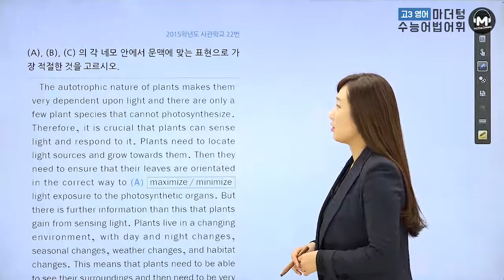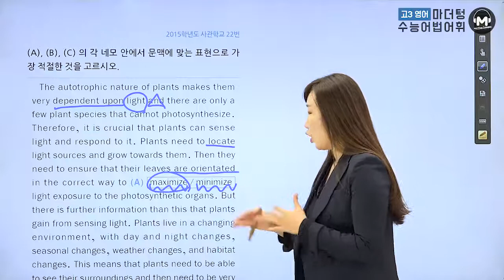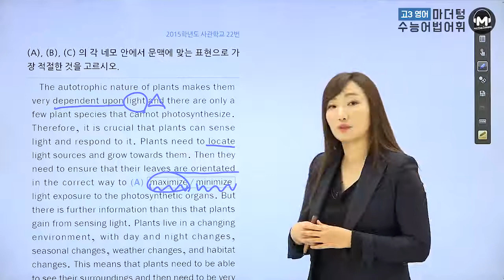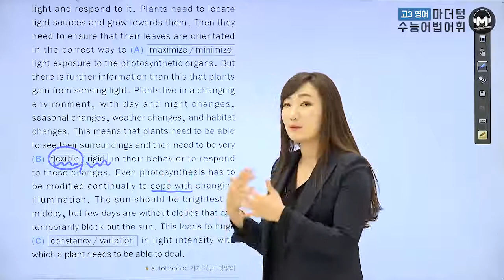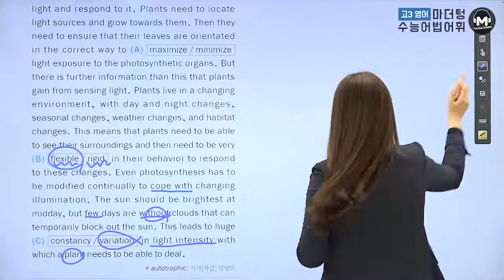[마더텅] [수능기출 영어 어법어휘] 2015학년도 사관학교 22번 (해설 : 이미정 선생님)